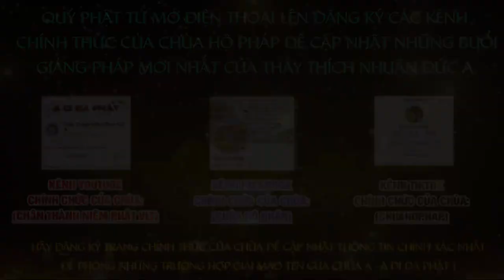Tập 26 Một câu A Di ĐÀ PHẬT Niệm Đến Cùng Giảng Lần Thứ 6 Năm 2024 2025 Thầy Thích Nhuận Đức